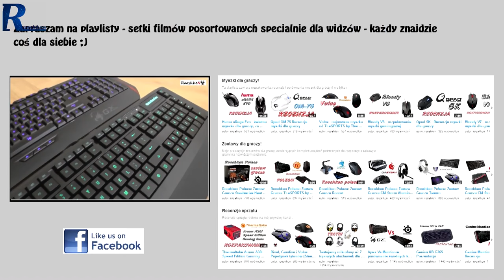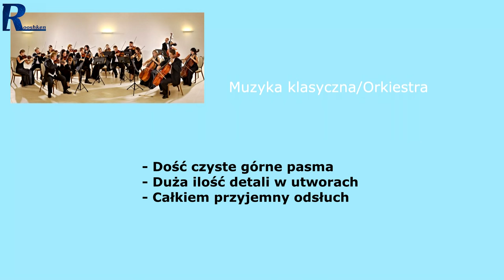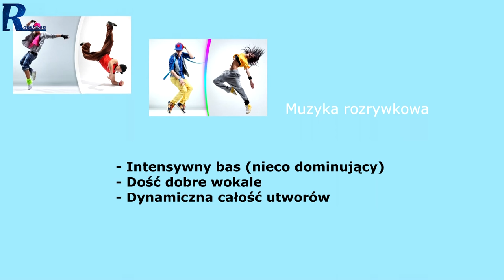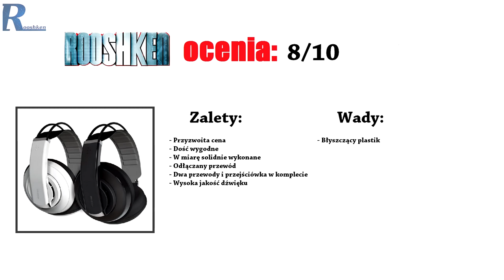Superlux HD 681 EVO - recenzja słuchawek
Najlepsze ceny prezentowanych sprzętów sprawdzisz poniżej:
WARTO ZAJRZEĆ